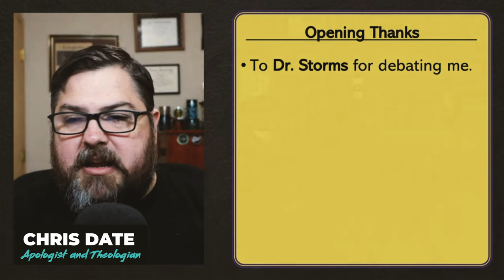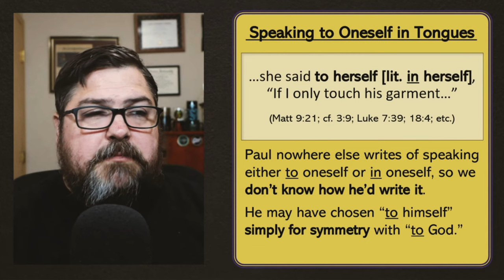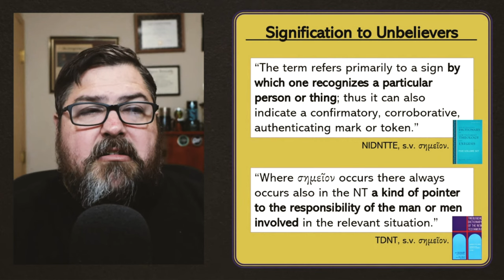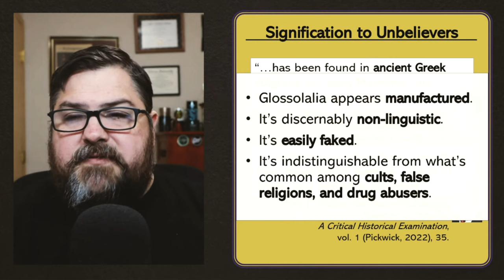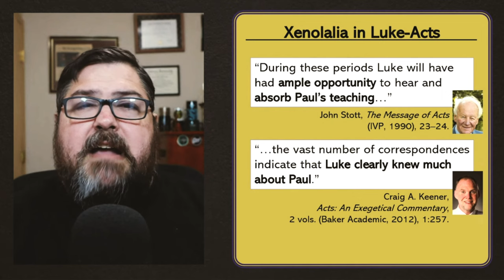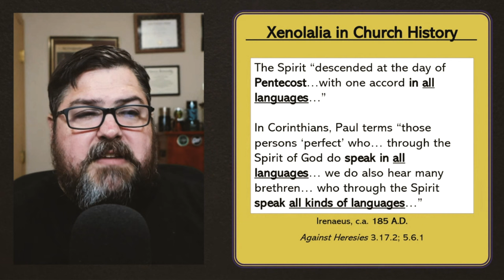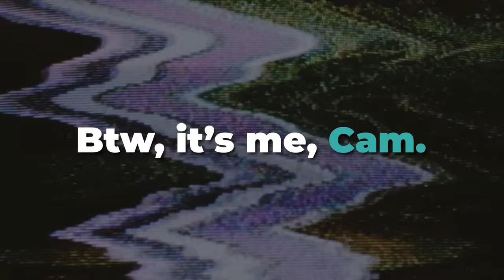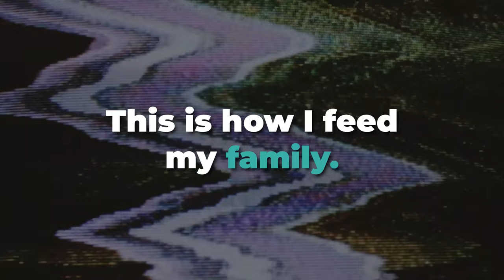Debating the Nature of "Tongues" in the Bible | Chris Date vs. Sam Storms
In this semi-formal debate, Christian apologist Chris Date and Pastor Sam Storms share their respective views on the nature of "tongues" in 1 Corinthians 14.

FREE STUFF

GIVING

SOCIAL

MY GEAR